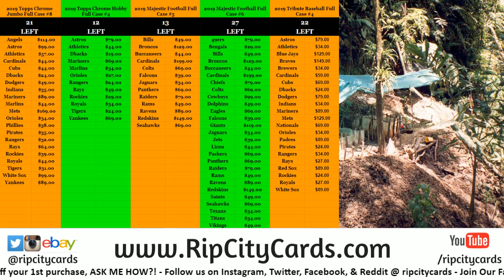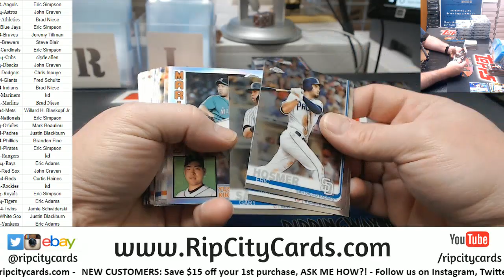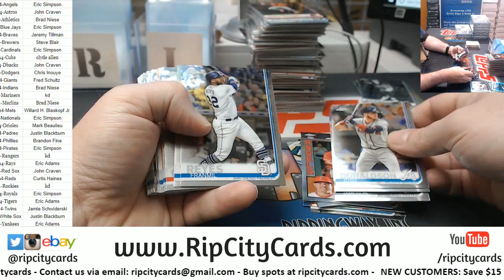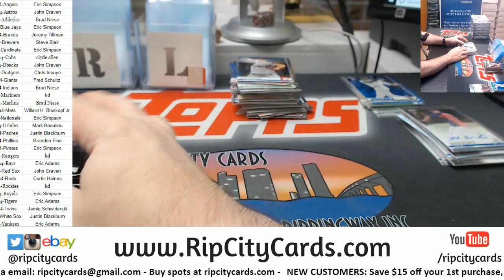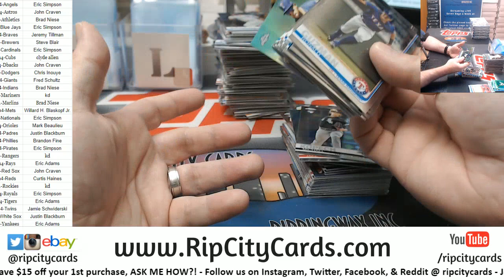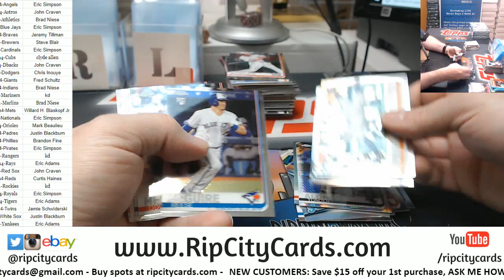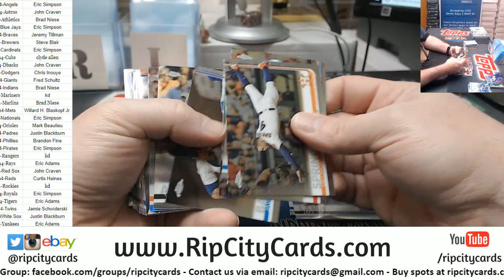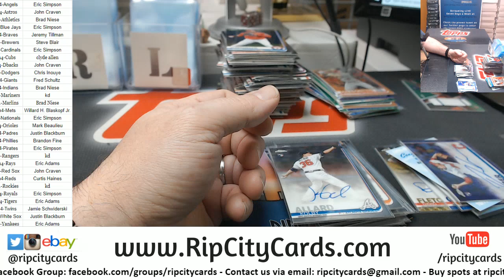2019 Topps Chrome Hobby Full Case #4 RCC